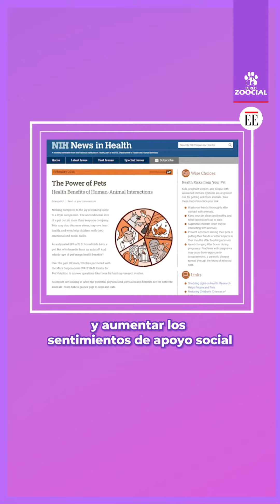Animales que combaten el estrés en los aeropuertos✈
Algunos aeropuertos cuentan con animales de terapia para hacer que su viaje sea más agradable y menos estresante.